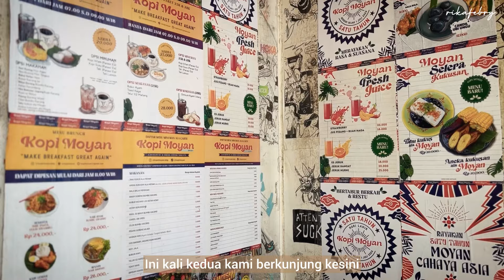VLOG | MEMBUAT STOK FROZEN FOOD DENGAN MECOO CHOPPER 5 IN 1 ANTIBACTERIAL & ODORLESS | BEKAL SEKOLAH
Assalamu'alaikum

Di video kali ini aku mereview Chopper 5 in 1 Anti-Bacterial & Odorless dari Mecoo. Semoga bermanfaat dan bisa menjadi referensi bagi kalian yang sedang membutuhkan chopper yang berkualitas.

Spesifikasi :
Kapasitas : 2 L (chopper), 600 ml (blender), 200 ml (grinder)
Watt : 250 watt (low watt)
Warna : Milky white, Sakura Pink, Irish Lilac

Keunggulan produk :
✅ 5 fungsi dalam 1 alat : chopper, blender, grinder, garlic peeler, egg beater
✅ Terbuat dari bahan Tritan dan BPA free
✅ Baby food grade
✅ Anti-bakteri dan anti-bau (bowl dilengkapi dengan ion Ag+ dan pisau terbuat dari titanium alloy)

Brand Platform :
Shopee Mall : Mecoo.id
Tokopedia & LazMall : Mecoo

Terima kasih :)